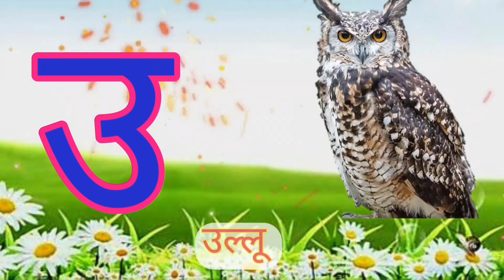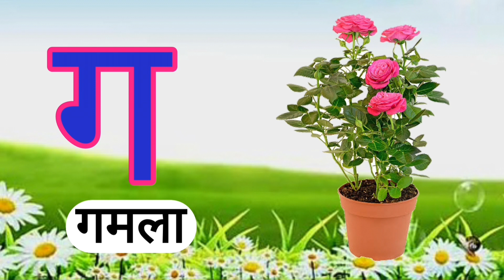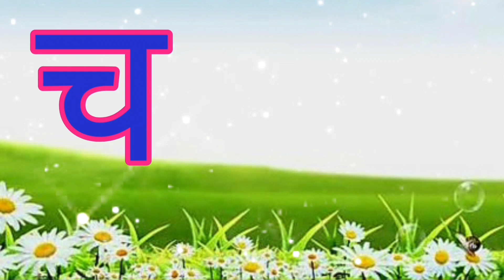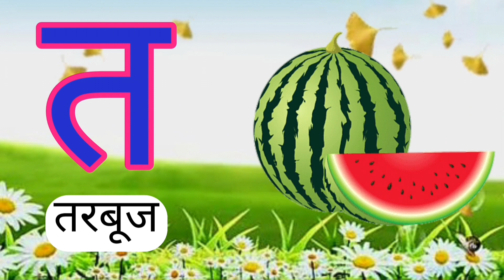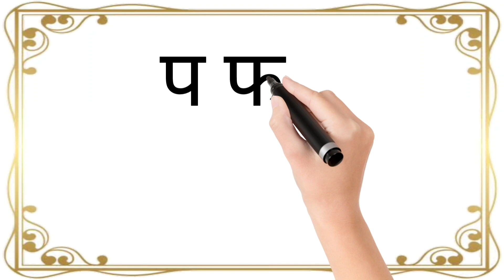K se kabutar Kh se khargosh | क से कबूतर ख से खरगोश | Hindi Varnamala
K se kabutar Kh se khargosh | क से कबूतर ख से खरगोश | Hindi Varnamala@LearnWithTanyaAndMom

Hello Friends
स्वागत है आपका हमारे चैनल में दोस्तों अगर आपको मेरी वीडियो अच्छी लगती हो तो वीडियो को लाइक कीजिएगा और अगर आप चैनल पर पहली बार आए हैं तो चैनल को जरूर सब्सक्राइब कीजिएगा इसी तरह की रोज एक नई वीडियो पाने के लिए।

ka kha ga gha video
ka se kabutar kha se khargosh ga se gamla ghar se ghar
poyam
a se anar aa se aam
hindi alphabet
hindi vowels
hindi letters
hindi consonants
hindi varnamala
Hindi varnmala  geet
Hindi varnmala a to Gaya
complete Hindi alphabet
Nursery rhymes
nursery rhymes
phonics song
अआइईउऊ
हिंदी अक्षर
हिंदीस्वरव्यंजन
क से ज्ञ
रंगीन हिंदी वर्णमाला
learn hindi alphabets through english
varnmala sikhaiye
ka kha ga gha learning
hindi vovels and consonants pronunciation
hindi additional consonants
hindi varnamala infobells
a se varnmala
hindi consonants
hindi vyanjan for nursery class
hindi varnmala padhaai
hindi alphabet rhymes
a se anar a se aam poem
a se anar a se lekar
a for apple anaram
a se anar a se aam video
a se z tak counting
a se anar pahada
a se anar a se aam song
a se anar activity
abcd a se anar
anar aam varnmala
a se anar tak
hindi consonants rhymes
a se anar phonics song
hindi nursery class
preschool learning videos
123 learniing for toddlers
learn fruits and vegetables
toddler learning video words hindi
learn hindi alphabets and words
an se anar padhaai
an se anar
an se anar a se i